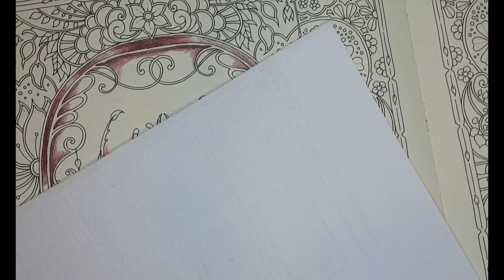Coloring Page World of Flowers | Bug Background Johanna Basford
I am sometimes asked how people can support my you tube channel. I will invest the money in some new Coloring books and share them with you :